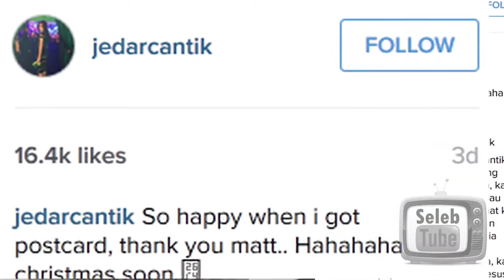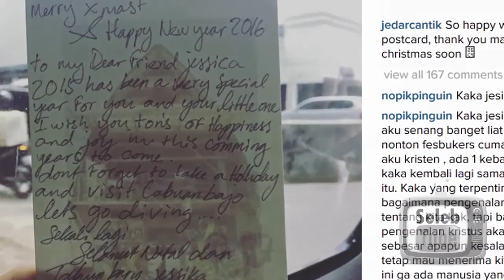youtube video #-3IzwAHS4nM